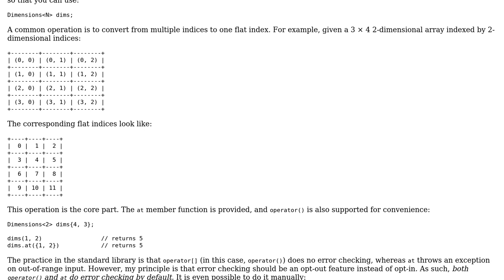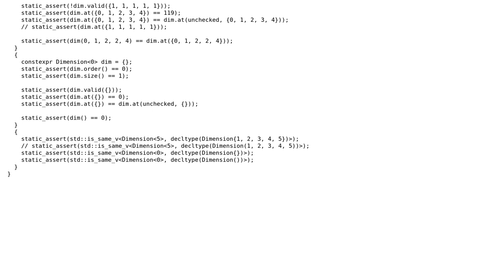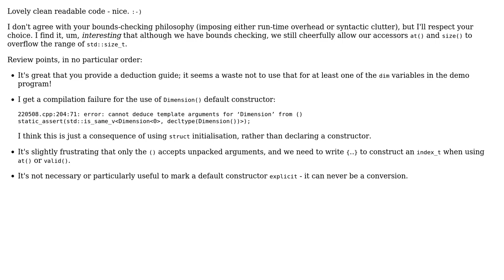Code Review: Multi-dimensional dimension type (2 Solutions!!)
Code Review: Multi-dimensional dimension type

With thanks & praise to God, and with thanks to the many people who have made this project possible! | Content (except music & images) licensed under CC BY-SA | Music | Images & others | With thanks to user Toby Speight user L. F. and the Stack Exchange Network Trademarks are property of their respective owners. You are responsible for your own actions.